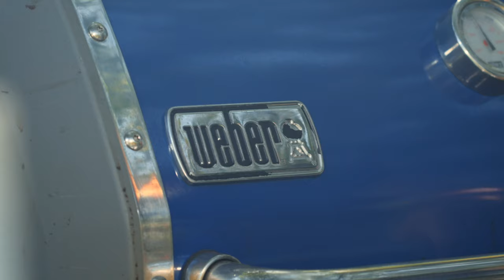2. Pizza z grilla gazowego - Weber Genesis.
Oto drugi odcinek cyklu o pizzy z grilla! Zaczynamy testowanie możliwości zamiany grilla w piec do pizzy od modelu grilla gazowego - Weber Genesis. Zobaczcie jak najlepiej zrobić pizzę na tym grillu. Jaki patent najlepiej zadziała, jak zbudowany jest ten grill i jak ustawić temperaturę pod kamieniem do pizzy. Jaki kamień do pizzy jest najlepszy, jak czyścić kamień szamotowy i jak formować pizzę, oraz najlepszy przepis na ciasto do pizzy, sos do pizzy, sos pomidorowy. To jest prawdziwa pizza neapolitańska! Prosto z Neapolu! Włoskie jedzenie na najwyższym poziomie.
Najlepsza pizza do pizza z grilla!

Grill Bastards to firma założona przez Kacpra Salzmana, zrzeszająca pasjonatów bbq i grillowania - chefów z różnych krajów świata. Podstawową działalnością firmy są eventy bbq i cateringi grillowe, ale firma zajmuje się również produkcją najlepszej focacci w Polsce - pieczonej na grillach, dodatkowo Grill Bastards to spot na warszawskim Nocnym Markecie oferujący kanapki z mięsem bbq na focacci. Kacper Salzman ma swój program w tv - Prosto z Grilla i współpracuje z producentami sprzętu grillowego - Napoleon, Weber, Broil King, Kamado Joe i innymi, ale również z producentami wołowiny - US Beef.

Na tym kanale poruszamy następujące tematy: grill gazowy, jak grillować ziemniaki z grilla karkówka z grilla solanka do mięsa żeberka z grilla jak rozpalić grill grill węglowy burger stek z grilla jak grillować karkówkę przepis na karkówkę boczek z grilla, ale również podróże - Kacper Salzman zwiedza świat, szukając prawdziwego jedzenia zrobionego na ogniu - Meksyk, Japonia, Wietnam - sprawdź vloga jedzeniowo-podróżniczego "szukając ognia"